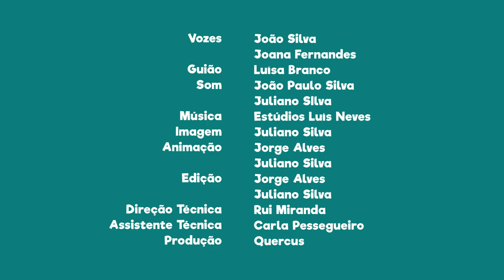FNT11E15 - PN da Serra da Estrela: uma raça de cães muito conhecida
Sabias que uma raça de cães muito conhecida tem origem nesta área protegida?